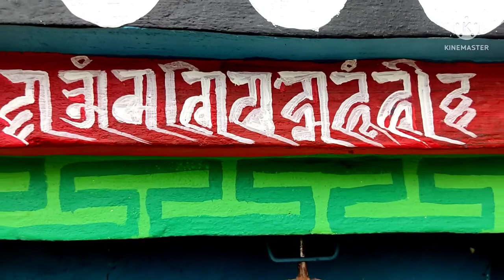ARUNACHAL PARDESH LAST INDIAN BORDER VILLAGE GELLING NEAR BY CHINA BORDER